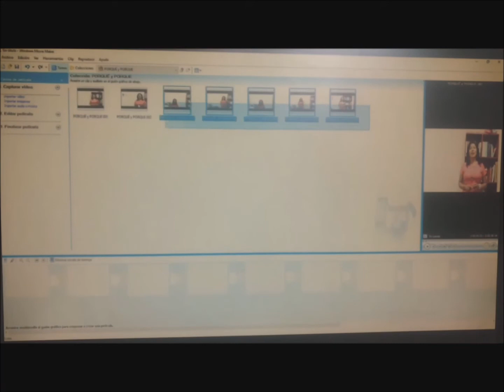viejo Editor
EDITOR ☑️ Gian Aventura